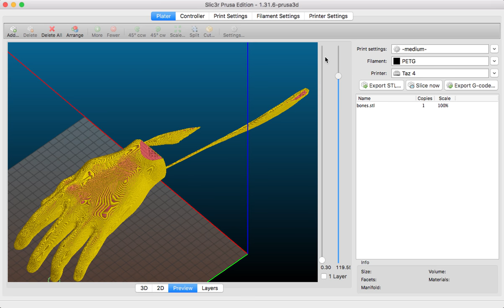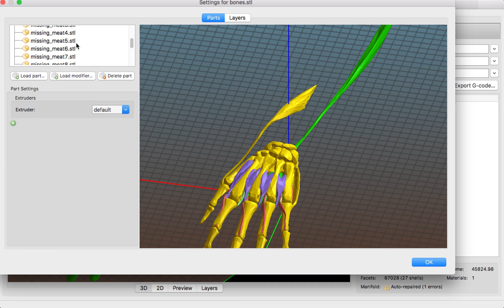Multiple material in slic3r